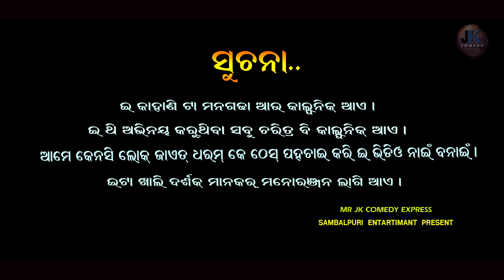SIBA BABA AAMAR HIRO II NEW SAMBAPURI BOL BOOM COMEDY II MR BINOD,GOURA HARI BAG, RAKHI & PUNAM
SIBA BABA AAMAR HIRO II NEW SAMBAPURI BOL BOOM COMEDY II MR BINOD,GOURA HARI BAG, RAKHI & PUNAM II@JKCOMEDYEXPRESS

➡ ACTING - MR BINOD, GOURAHARI BAG, RAKHI, PUNAM,MANASH,JOYTI,PARKHITA,MEGHANATH
➡ WRITER - MANORANJAN BISWAL
➡ CAMERA OPERATING - RAMESH MAJHI,MANTU KUMAR
➡ DIRECTION - MR BINOD
➡ VIDEOGRAPHY MIXING & DIRECTION - STUDIO SAMBALPUR 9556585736